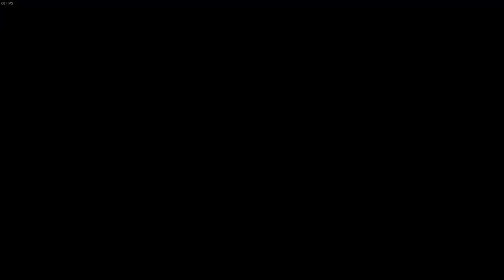StreetFighterV 2024 05 21 23 51 58